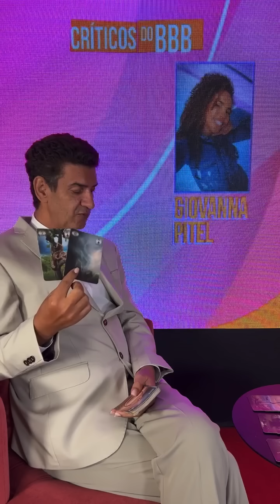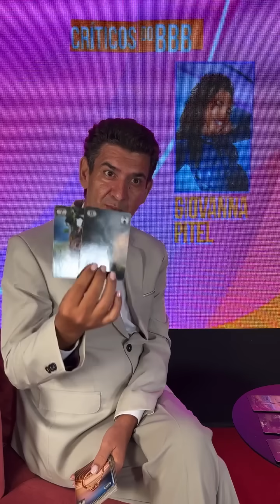TARÓLOGO VAL COUTO PREVÊ MUDANÇAS DRÁSTICAS NA RETA FINAL DO BBB24!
Val Couto esteve ao vivo com a CARAS Brasil, na última segunda-feira, 11, fazendo previsões para os participantes que restaram no BBB24, revelando cartas sobre a casa mais vigiada do país!